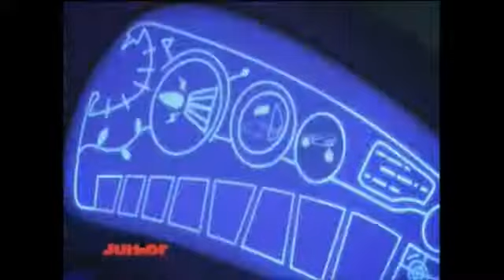Pj masks heroes en pijamas en español latino La torpeza de catboy episodio 24